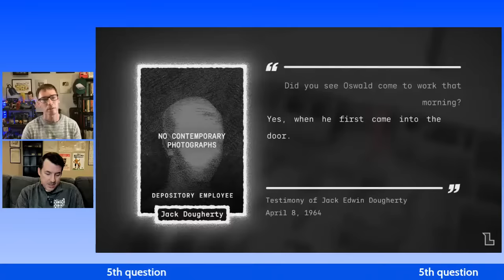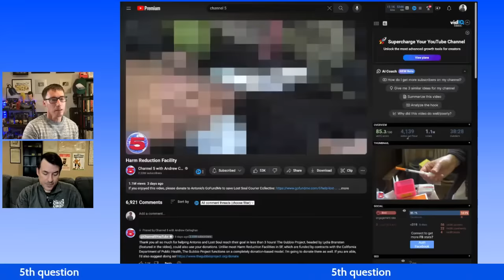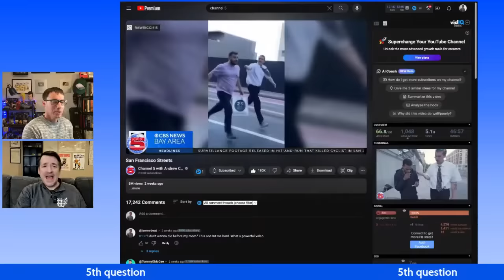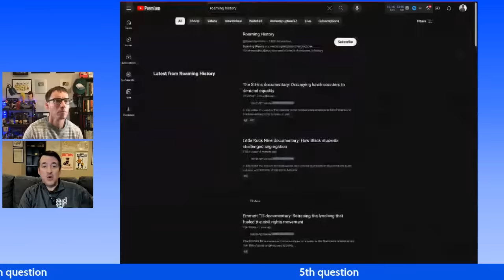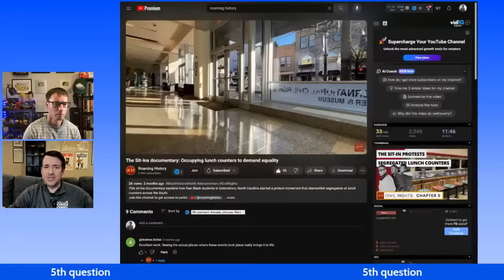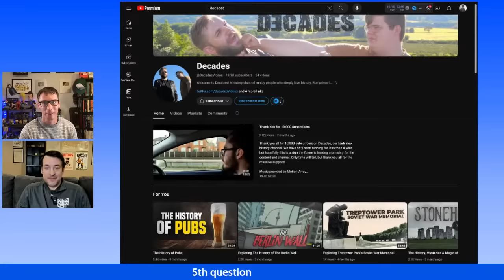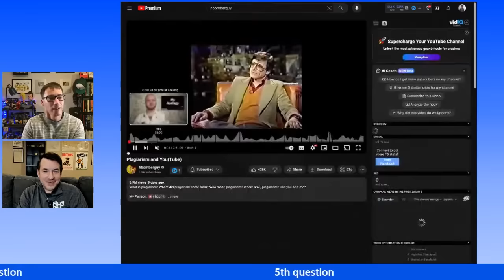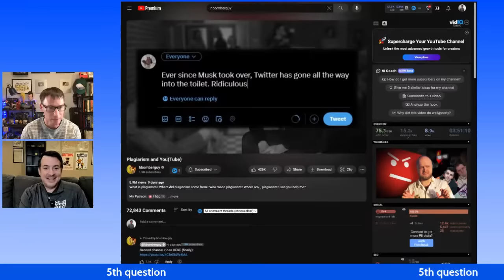Vlogging Through History and Mr. Beat Interview Each Other